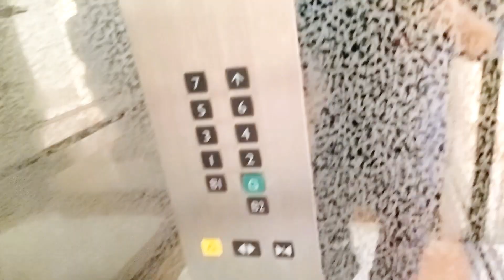Rope Access Work 🇰🇼 in Dubai visafree 👌 dubai vlogs plz Subscribe